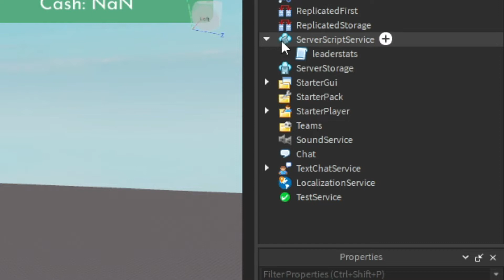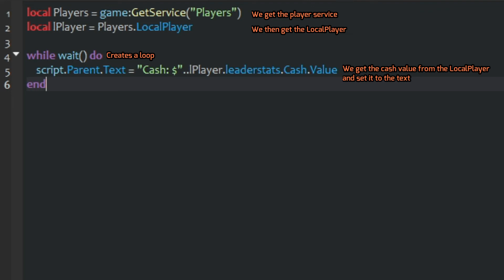How to make a currency UI in Roblox Studio!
SOCIAL MEDIA 💙:
TIMESTAMPS ⏰:
0:00 Intro
0:11 Showcase
0:26 Explaining
1:16 Outro